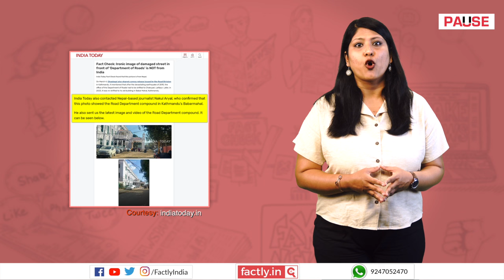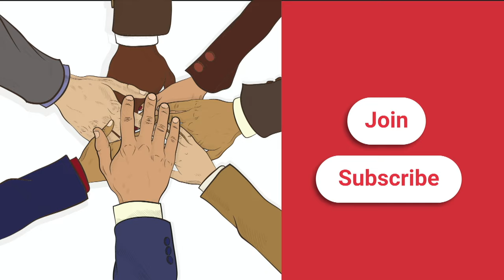FACT CHECK: Viral Image Shows Potholed Road before Department of Roads Building in Rajasthan, India?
A social media post claims that an accompanying image shows a badly potholed road right in front of the building for the Department of Roads in Rajasthan, India. We check the veracity of the claim in this video.